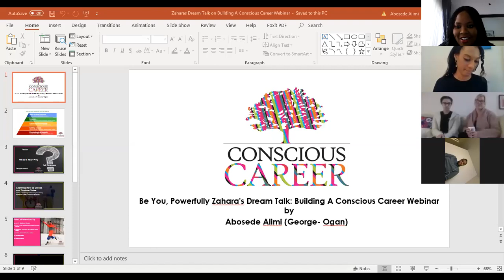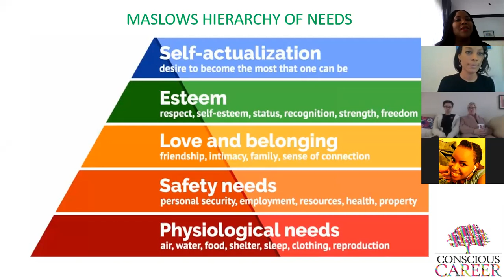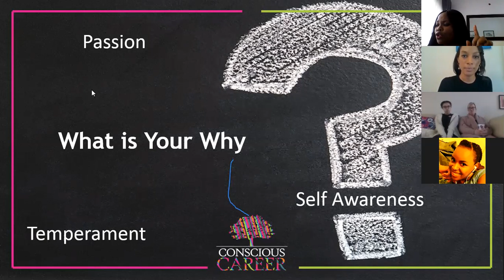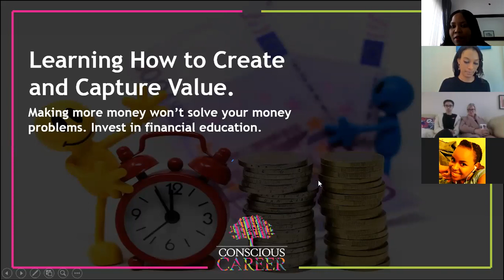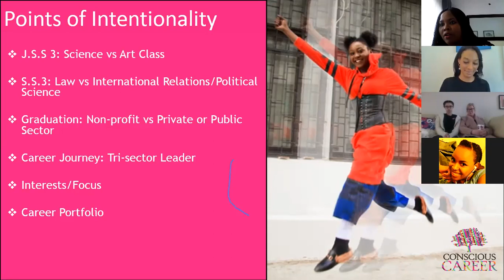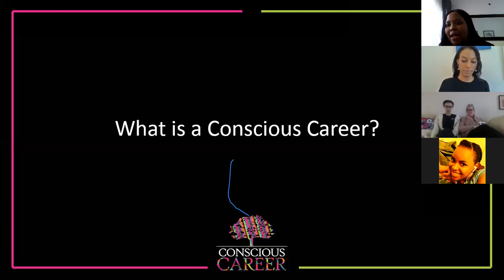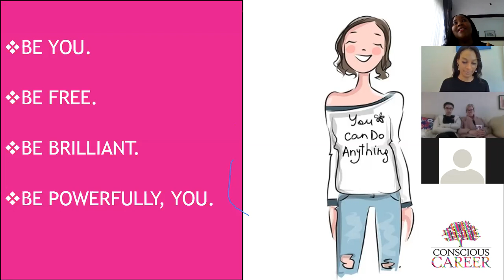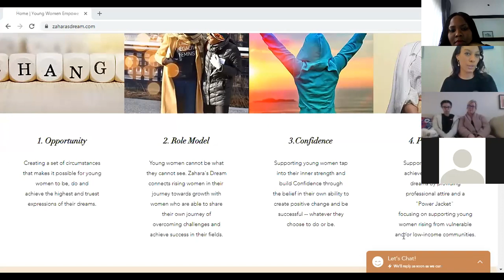Zahara's Dream: Be You, Powerfully Talk 1: Building a Conscious Career with Abosede George-Ogan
Be You, Powerfully Zahara's Dream Online Talk 1: Building a Conscious Career
A lot of people struggle to find work because they have not clearly defined their career path and or identified how to get there.  Development leader, Abosede George-Ogan, shared with Zahara's Dream strategies to harness your passion and expertise for impact.